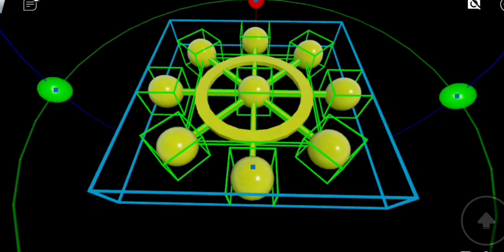Reverse Curse Technique but in obby creator